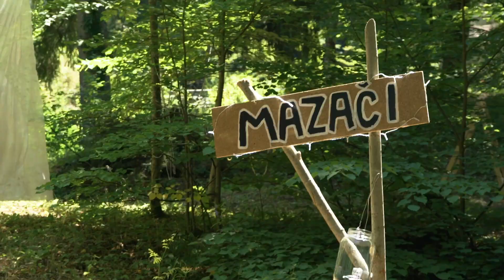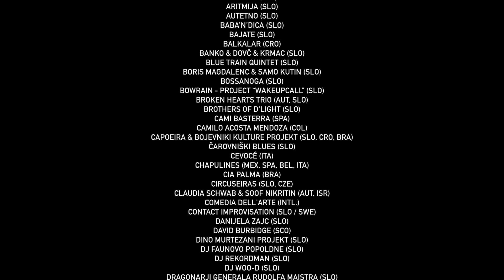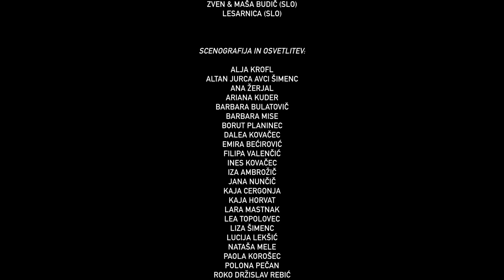Floating Castle Festival 2022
220 concerts and performance
17 site-specific stages
in the heart of Grad Snežnik fores
a show that lasts 4 days and 3 nights

floatingcastle.si